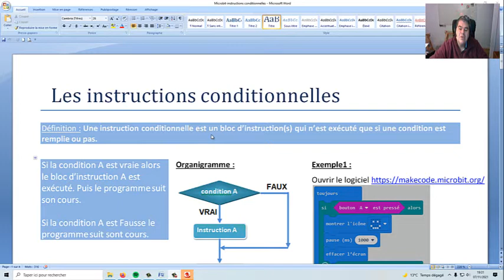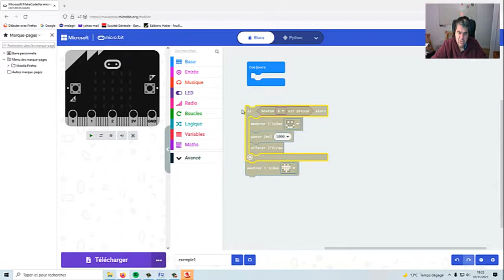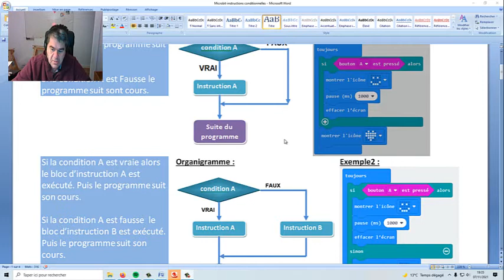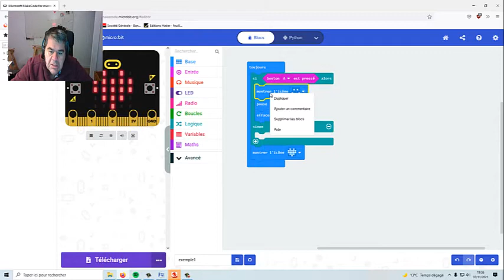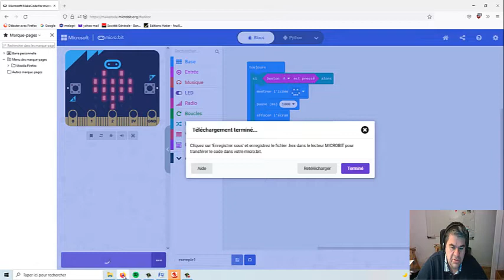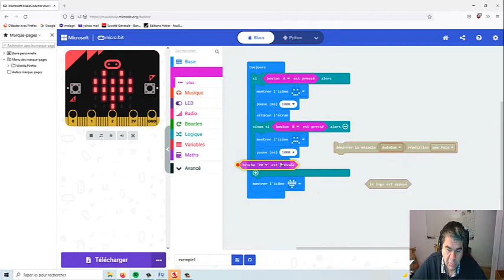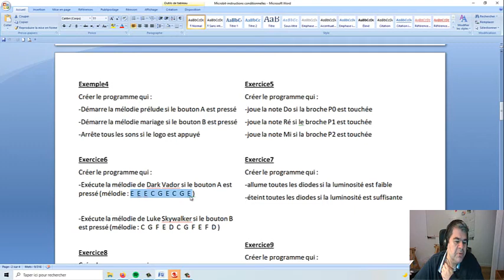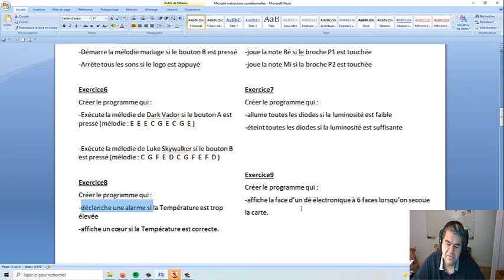microbit instructions conditionnelles